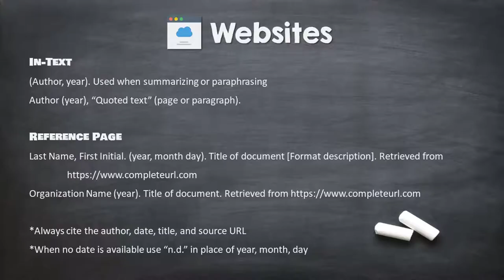Internet Sources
Basic concepts for citing Websites, Blogs, Tweets, and YouTube videos